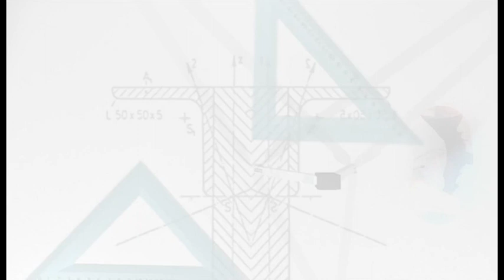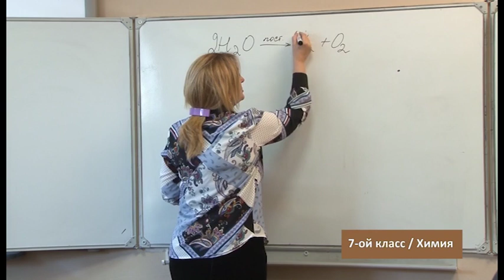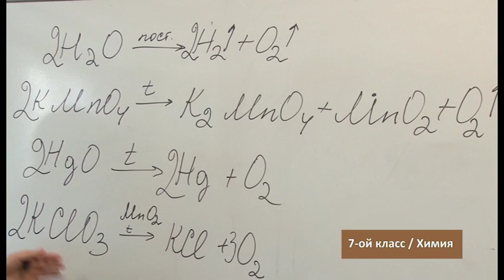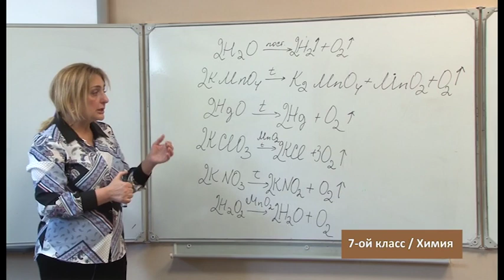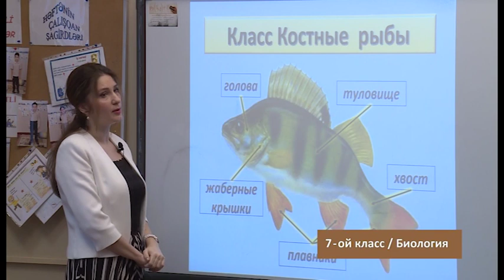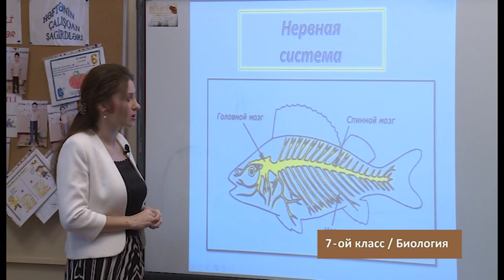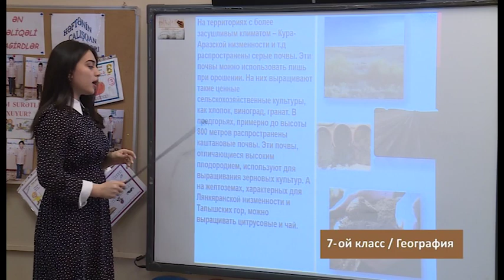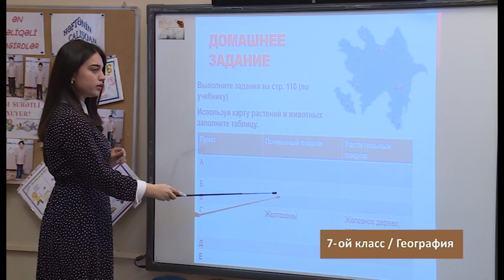“Dərs vaxtı”: 7-ci sinif dərsləri (rus bölməsi) (02.04.2020)